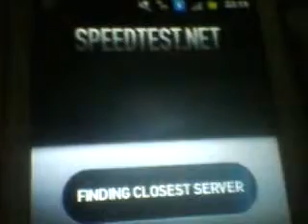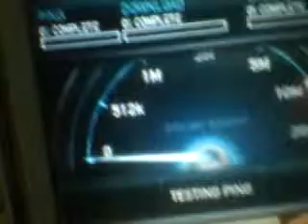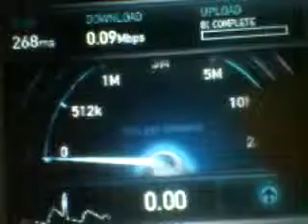ShotOnPRO . PUBG on Fire Airtel Slowest 3G speed test